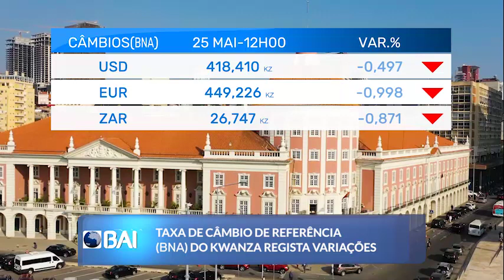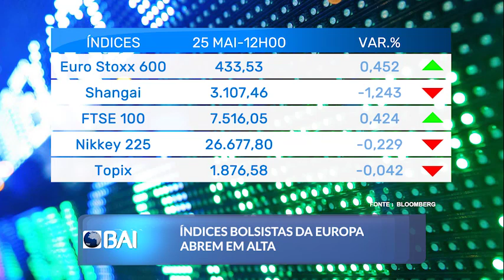Mercados ao Minuto BAI: 25 de Maio de 2022 (BAI)